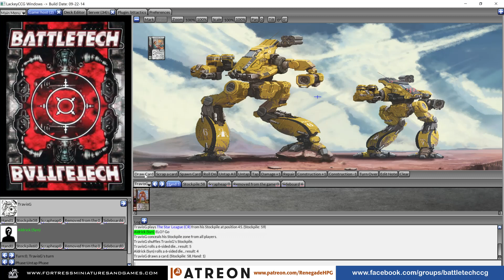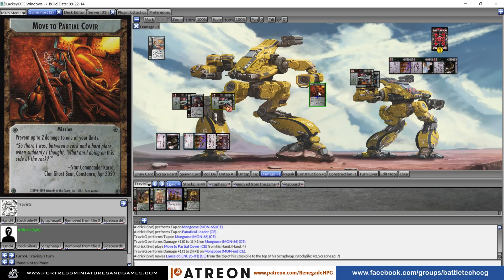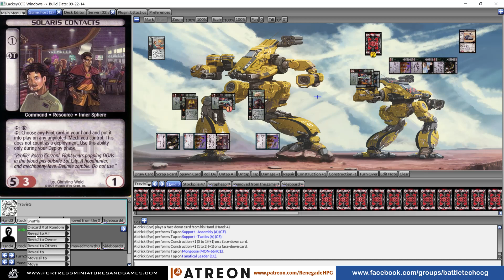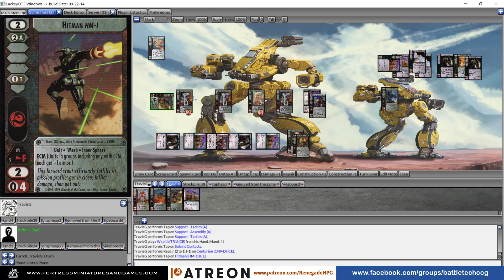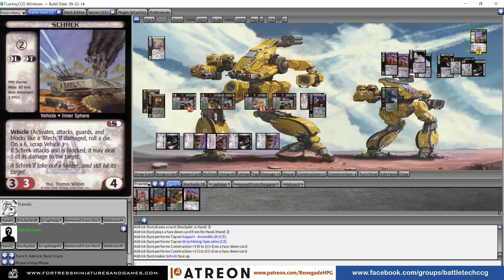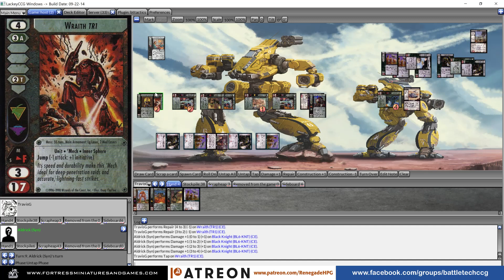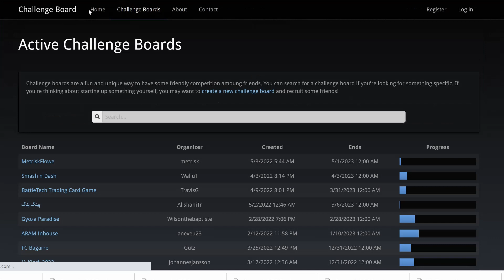BattleTech TCG Online ELO Match Play | Travis Gardner vs Synmaker Samano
Travis Gardner plays a ranked ELO match of the BattleTech TCG with Synmaker Samano using the LackeyCCG software.

For information about seasonal online league play visit the Facebook group linked above.

Guide for setting up the Battletech TCG in Lackey

CAMERA GEAR USED:
○ Extension Tube
○ Audio Interface

Renegade HPG logo - Illustration by D.C. Bruins
Music credit - A New Dawn (Bred for War Edition) by Timothy Seals

Delivering the news and entertainment of the 31st century to the residents of the Inner Sphere and beyond!